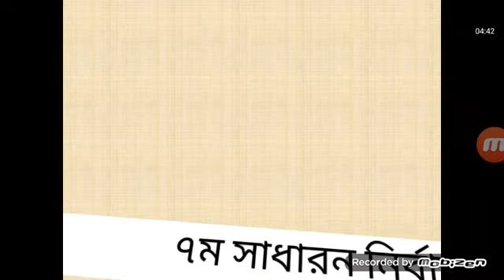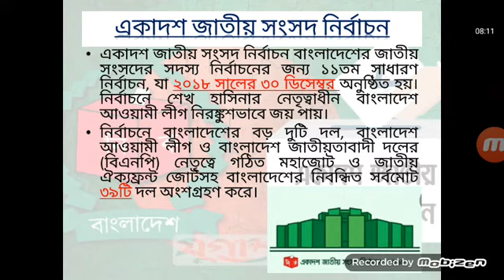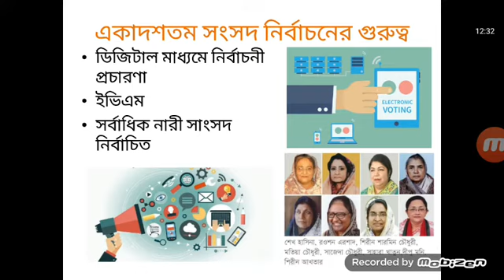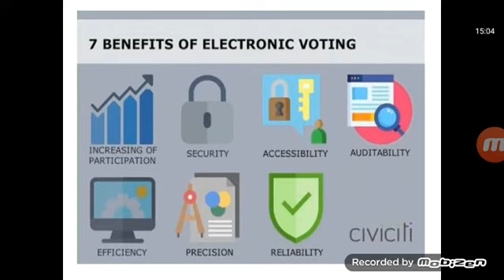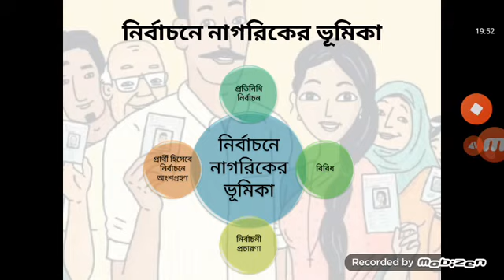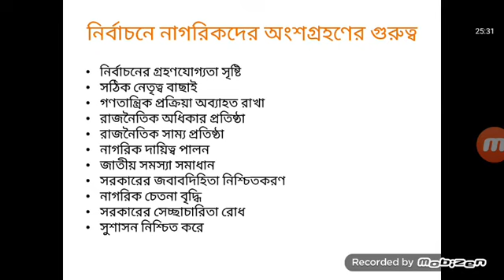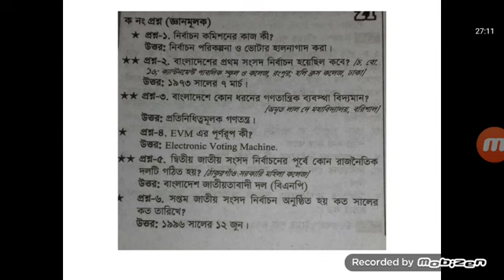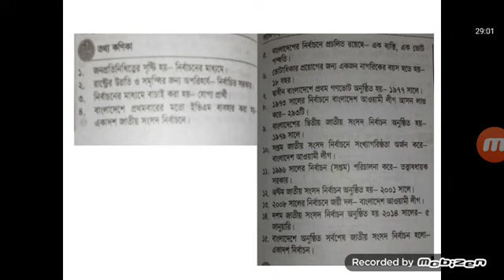Class-11 & 12, Civics & Good Governance (Paper-2),Chapter-8 (Part-2), Lecture-20, Farzana Hoque